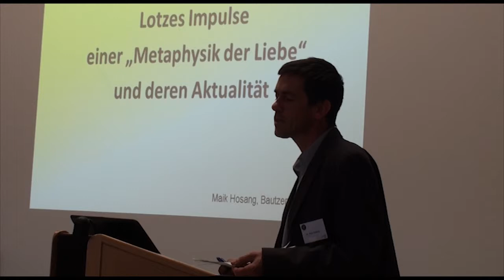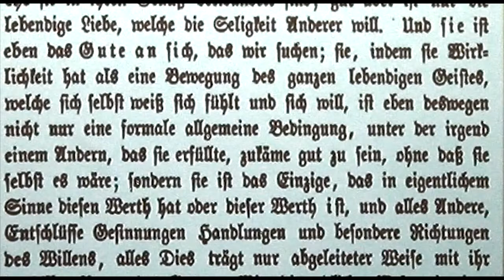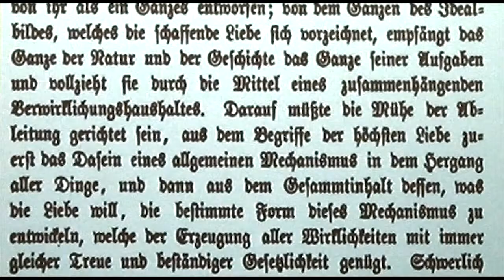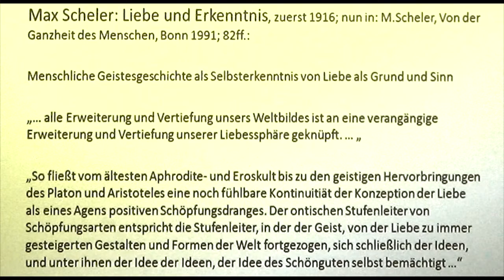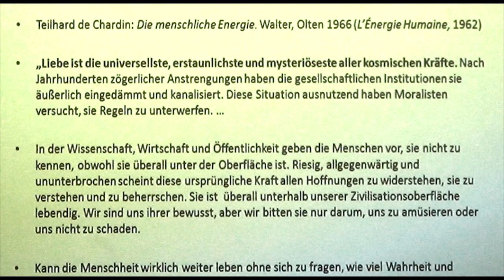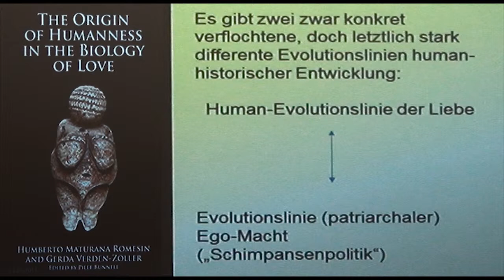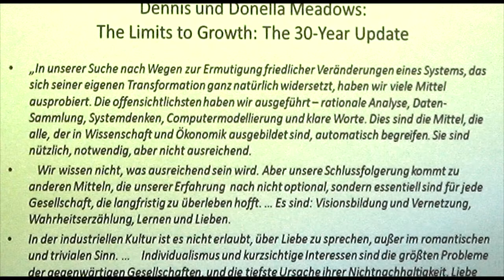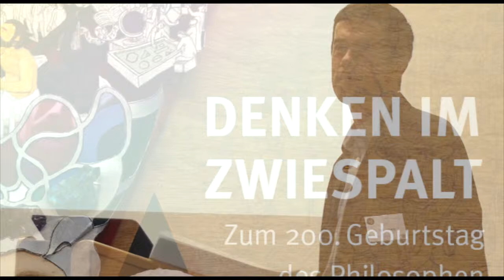Dr. Maik Hosang (Zittau/Görlitz): Lotzes Impulse einer »Metaphysik der Liebe«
Dr. Maik Hosang (Zittau/Görlitz): Lotzes Impulse einer »Metaphysik der Liebe«, deren Weiterführung bei Max Scheler und ihre Aktualität